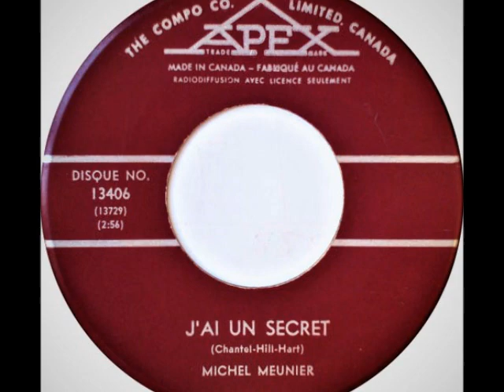Michel Meunier - J'ai un secret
1965
Les Disques Apex